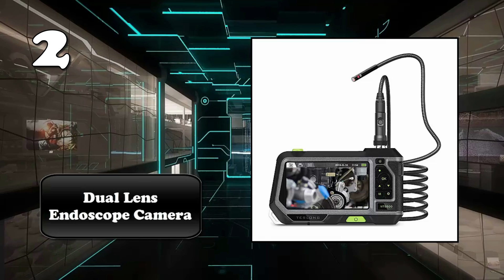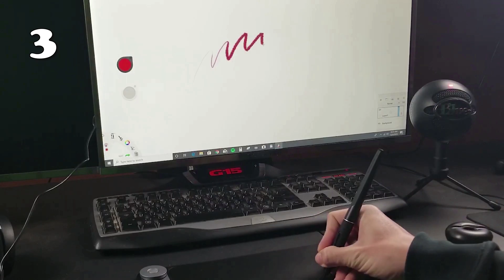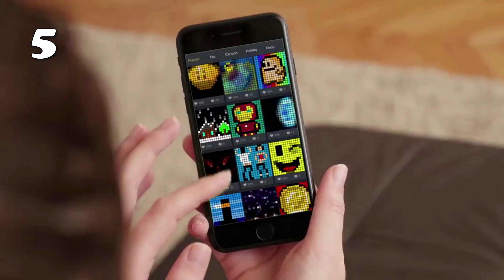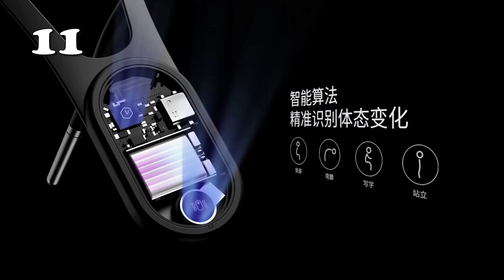11 BEST SELLING AMAZING GADGETS FROM ALIEXPRESS & AMAZON 2021 | COOL PRODUCTS. ITEMS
In this video I will show another selection of best selling amazing gadgets from Aliexpress and Amazon 2021. Cool Products. Item. Tools. Best Tech. Smart Gadgets. Review Amazon Goods. Review China Gadgets. ↓↓↓↓↓↓↓LINKS TO PRODUCTS BELOW↓↓↓↓↓↓↓